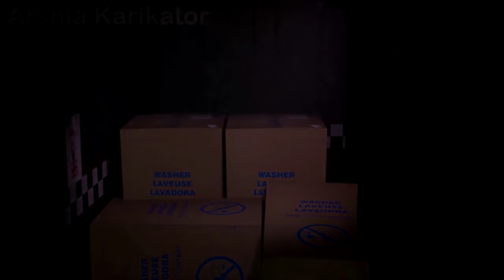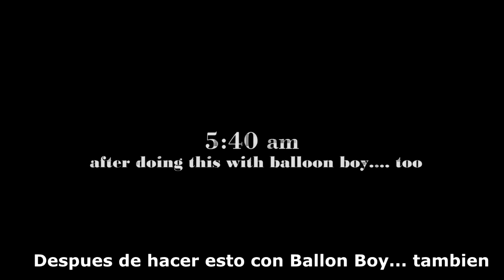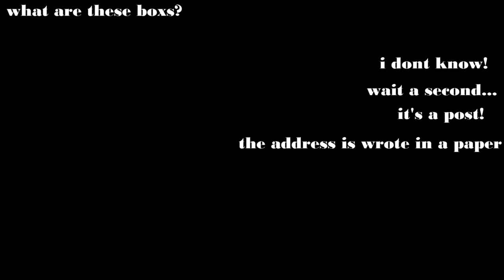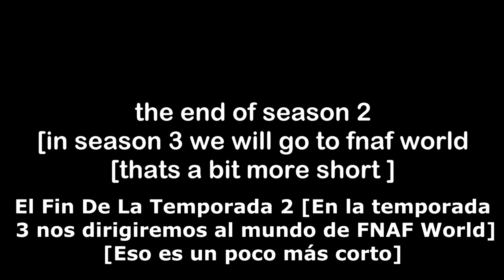(SFM/FNAF) Master's Evil Plan (Español)(By Arshia Karikator)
Hola chicos, espero que les guste el vídeo :), esta vez fue algo mas largo y algunas de las canciones de fondo no las conseguí, por ello notaran algunas escenas con audio un poco malo, pero nada grave todo fuerte y claro para vosotros.